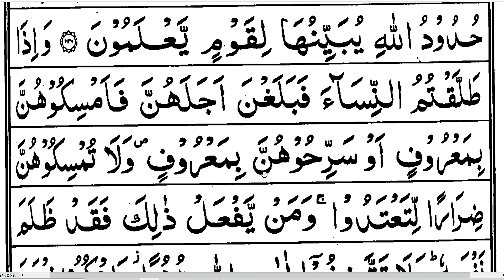Surah Al-Baqarah With Complete Tajweed /مکمل اجراۓ قواعد کے ساتھ )word by word/Ayat No 231/part 1